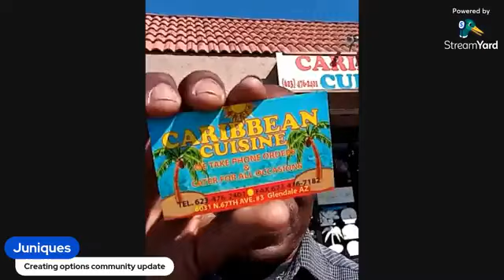Juniques recommends caribbean cuisine, 6031 N 67th Ave, Glendale, AZ 85301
Caribbean Cuisine, located at 6031 N 67th Ave, Glendale, AZ 85301, brings the flavors of the Caribbean to the heart of the desert. This cozy eatery offers a delightful array of dishes that will transport you to sandy beaches, swaying palm trees, and warm ocean breezes.

Jerk Chicken: Tender chicken marinated in a spicy blend of herbs and spices, served with fried plantains, cabbage, and a choice of white rice or rice and peas. A burst of flavor in every bite!

Stewed Oxtail: Rich and succulent oxtail, slow-cooked to perfection, accompanied by the same delightful sides.

Curry Goat: A fragrant curry dish featuring tender goat meat, served with the classic Caribbean accompaniments.

Curry Shrimp: Plump shrimp bathed in a luscious curry sauce, paired with fried plantains and rice.

Fried Whole Tilapia: Crispy whole tilapia, a true island delight, served alongside the usual suspects.

Lunch Specials

For a midday treat, indulge in these lunch specials:

Stewed Chicken Lunch Special: Flavorful stewed chicken with rice.
Jerk Chicken Lunch Special: Spicy jerk chicken paired with rice.
Curry Chicken Lunch Special: Curry-infused chicken and rice.
Chicken Strip Lunch Special: Three chicken strips and fries.
Fish Tilapia Fillet and Fries Lunch: Light and satisfying.
Side Orders and More

Don’t miss out on these tasty extras:

Fried Plantains: Sweet and savory.
Steamed Cabbage: A healthy side.
Rice and Peas: Kidney beans cooked with rice.
Fish Fillet Tilapia: Simple and delicious.
Festival (3pc): Caribbean-style fried dumplings.

Saturday Specials
Saturdays bring unique treats:

Cow Foot, Chicken Soup: A hearty and comforting dish.
Escovitch Fish: Spicy and tangy fish preparation.
Doubles: Trinidadian street food made with fried bread and chickpea curry.
Pholourie (10 pc): Deep-fried split pea dough balls.
Ackee and Saltfish: Jamaica’s national dish.
Quench Your Thirst
Wash it all down with refreshing Caribbean beverages:

Ginger Beer: Homemade and zesty.
Ting: A sparkling grapefruit drink.
Jamaican Kola: A cola with island flair.
Solo: A vibrant citrus soda.
Atmosphere and Reviews
Caribbean Cuisine boasts a wonderful island atmosphere, complete with friendly staff and a cozy setting. They even make their own ginger beer!

Hours of Operation: Monday to Saturday, 11:00 AM to 8:00 PM.

So, if you’re craving a taste of the tropics in the heart of the desert, head over to Caribbean Cuisine and savor the flavors of the Caribbean!

I highly recommend this business. Great place to network.
I help micro and small business with business development.